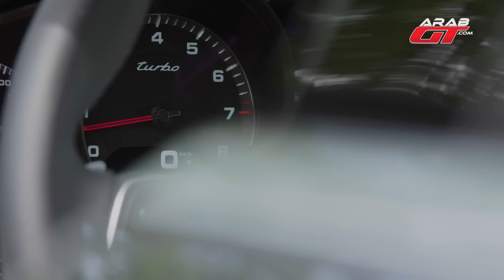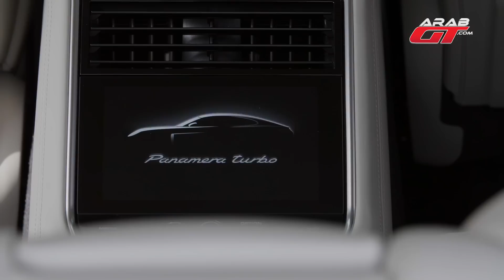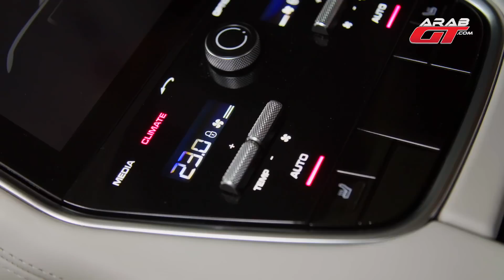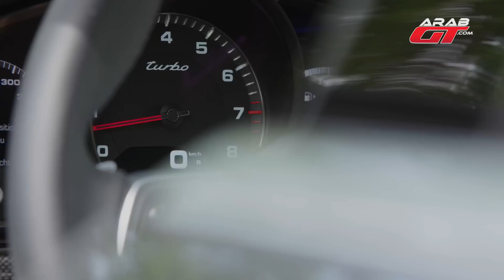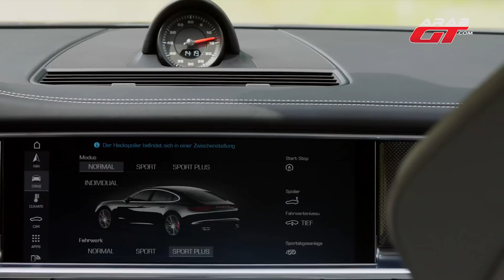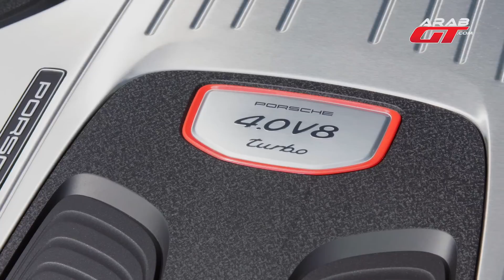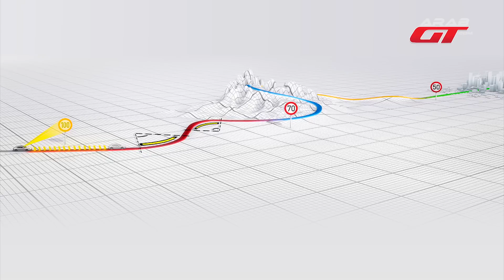Porsche Panamera Turbo بورش باناميرا تيربو 2017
بعد أن تعرف فريقنا في عرب جي تي سابقاً على التقنيات المتوفرة في الجيل الثاني من سيارة بورش باناميرا والتي عرضناها عليكم في حلقة سابقة من برنامج تغطية خاصة، سيجلس اليوم زميلنا صهيب شعشاعه خلف مقود باناميرا 2017 الجديدة كلياً لكي نختبر ولأول مرة شعور قيادة هذه السيارة السيدان الألمانية الفاخرة.

arabgt